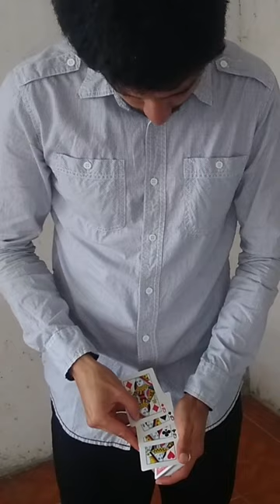Gorilla lost and appear